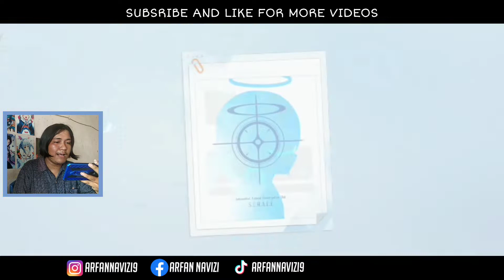HABISIN 12K PYROXENE BUAT DAPATIN IZUNA DI BLUE ARCHIVE!! SANGAT WORTH IT BANGET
Ayo, Habisin 12000 pyroxene buat dapetin waifu langka izuna di event blue archive kali ini.

Sebelum kalian nonton video ini kalian harus :
🔥SUBSRIBE GRATIS
🔥SHARE KE KAWAN KALIAN

🕳My main world GROWTOPIA : GEIGERTOWN
🥣BANTU DONASI LANGSUNG KE OVO/GOPAY : 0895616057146

🐈Growtopia Series
🐈Minecraft Series
🐈Review Series
🐈Reaction Series
🐈Wibu Series

4. APLIKASI KIRIKOID UNTUK MENJALANKAN GAME VN NEKOPARA

ALAT PENGEDIT VIDEO
1.KINEMASTER
2.CUTE CUT
3.Alight Motion

ALAT PENGEDIT THUMBNAIL
1.PIXEL LAB
2.PIC SAY PRO
3.PHOTOSHOP TOUCH

🎵MUSIC INTRO?
I dont know THAT, but I Will show what the music intro..

👉Ingin ngobrol lebih lama lagi sama gua silahkan cek link dibawah ini eaa ...

Id Line : arfannavizi9

Gamertag : arfannavizi4

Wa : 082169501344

STAY BE A GAMERS AND BE ON YOUR SELF BYE BYE